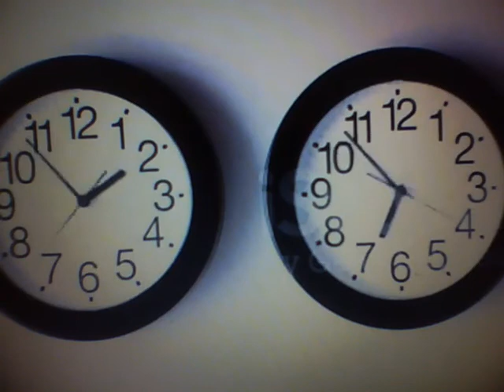I need a little TIME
Guitarist  songwriter  Barry Tilley